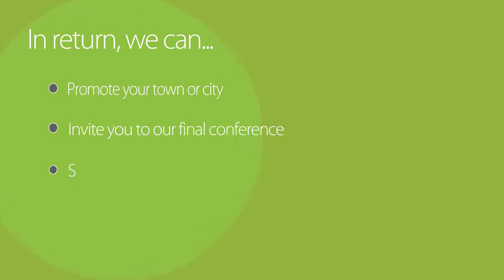PASTA Friends - Promo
Become part of a pioneering community of towns and cities which are encouraging healthier lifestyles of citizens by promoting physical activity as part of the daily commute.